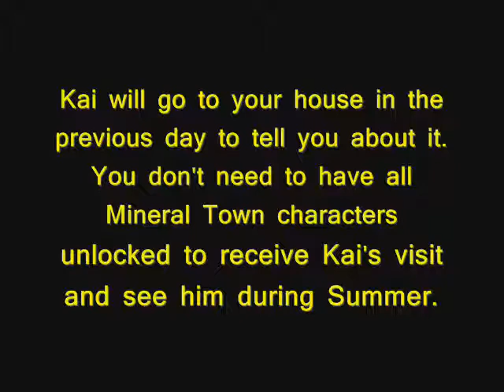Harvest Moon DS Cute - Meeting Kai + Beach Opening! :D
I seem to be on some kind of massive production right now... This is my fifth vid I make just today, but the third one I upload... lol. Now I just have to upload the other 2 ones.. :3